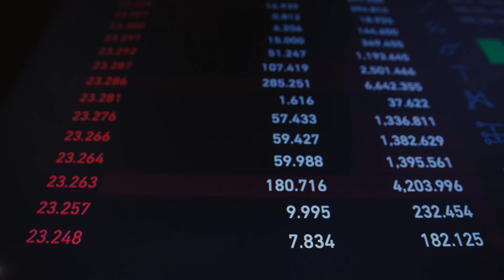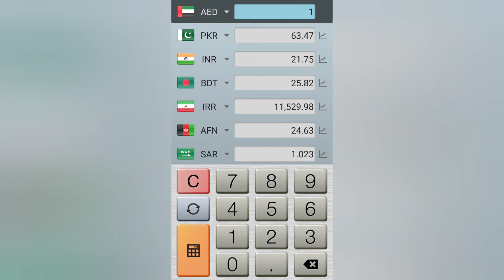Aj Ka Dubai|UAE Dirham rates Pakistan india and Bangladesh Exchange Currency Rate by Ideal Zone.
Aj Ka Dubai|UAE Dirham rates Pakistan india and Bangladesh Exchange Currency  Rate by Tech Mafia